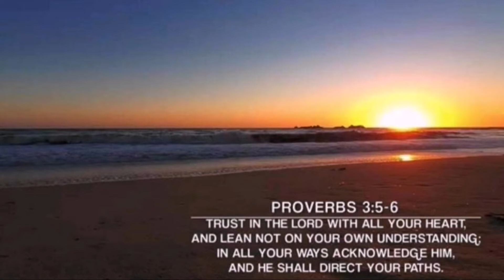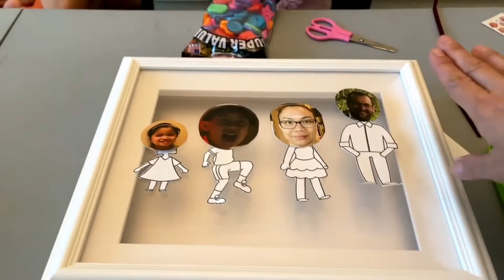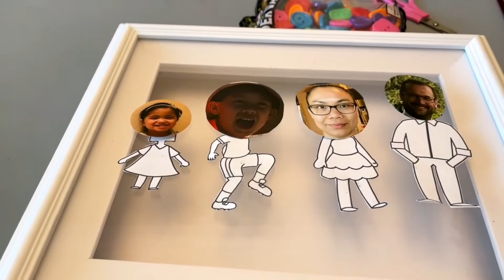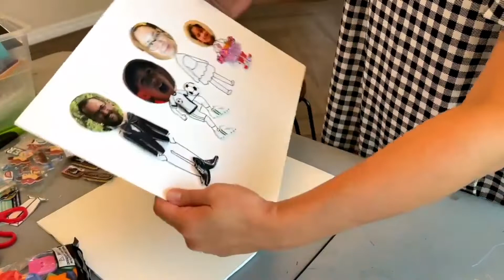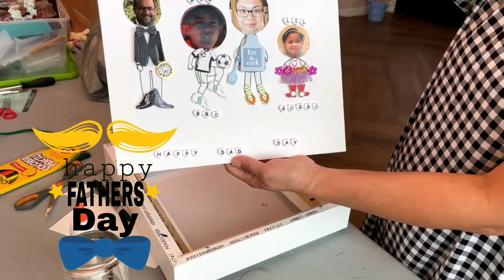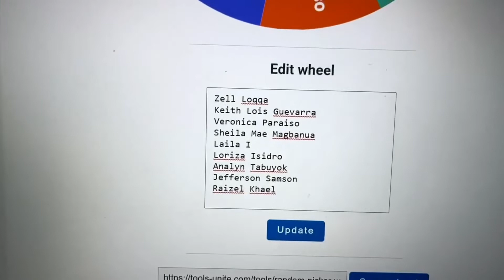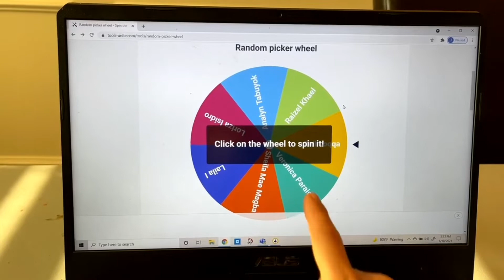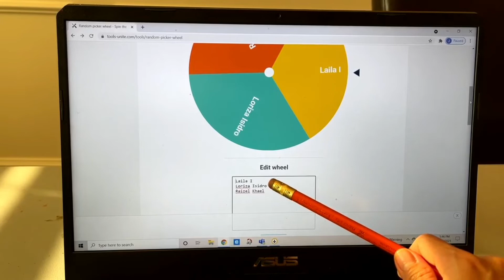Spin the wheel Father's Day giveaways+project para sa Father's Day Gift.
GOODNEWS WATCH MO HANGGANG DULO:)

Hi everyone!
We are the Lee’s Family. And this is our channel.  Salamat po sa mga suporta at sa mga parating na mga suporta galing sa inyo. God bless po.❤️

if my gusto po kayong e suggest na gagawin for our next vlog please comment down below po and don't forget to like, share and subscribe to our channel and Follow us on our  Facebook page just click the link below THANK YOU PO.